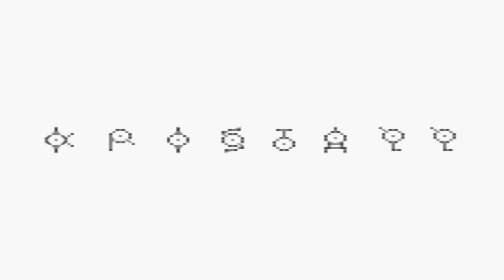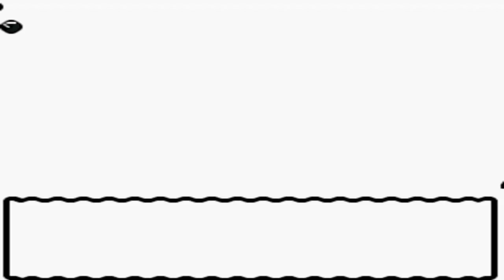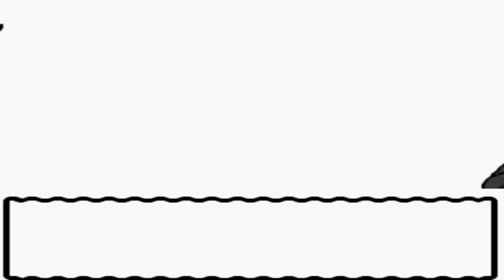Pokémon Kristall [DE] [51/68] Schifffahrt nach Kanto